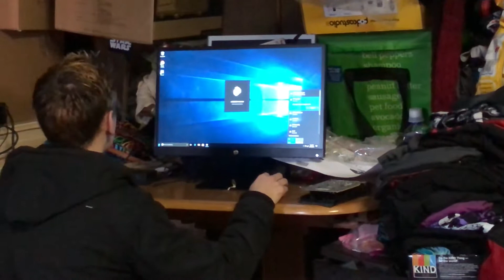VLOG 93-HURT PUPPY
Happy about the Super Bowl out come. My sister's puppy had surgery.